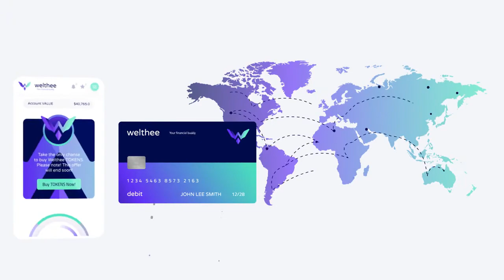Welthee HD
Welthee - Your Financial Buddy

Welthee, decentralized investment platform with unprecedented risk mitigation tools.

for more information.

Welthee is a blockchain based asset management platform for crypto-currency investors with the first of its kind risk-mitigation capability that will greatly reduce the volatility widely associated with crypto currencies.